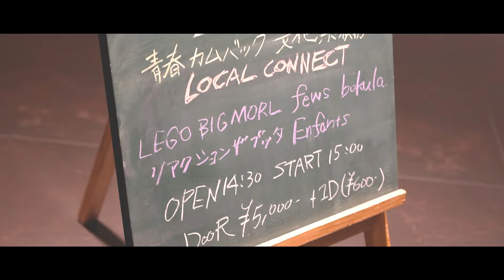【LIVE Digest】CONNECT YEAR 2024 青春カムバック文化祭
2024/1/20 心斎橋BIGCATにて、CONNECT YEAR 2024 青春カムバック文化祭を開催！
当日のライブ映像をダイジェストにて公開いたしました！！

「いつだって今が青春だ！！！」

LOCAL CONNECT
LEGO BIG MORL
fews
リアクションザブッタ
Enfants
bokula.